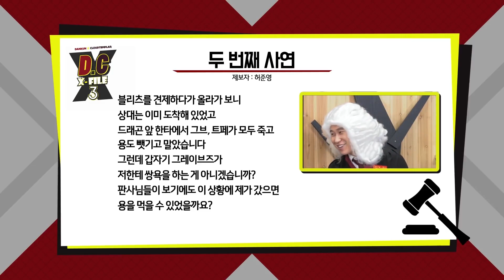정신이 아득해지는 3000판 브론즈의 위엄.. 결국 눈을 감아버린 클템....- 예능 짧짤 : D.C X-File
결론: 그냥 다 못한거임ㅋ